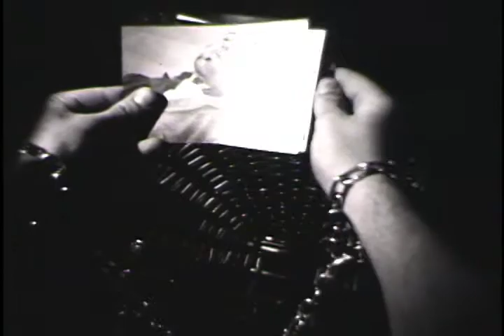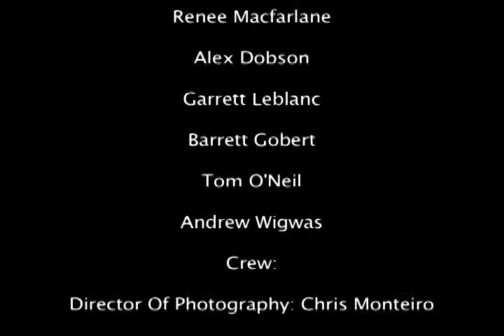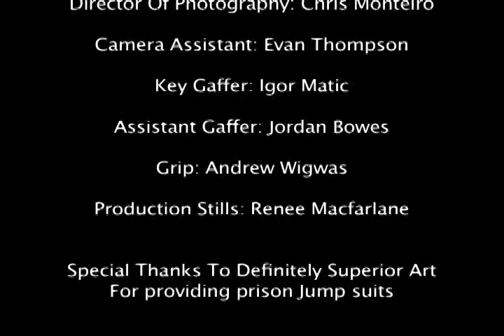Death Sentence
A new look on the death penalty.